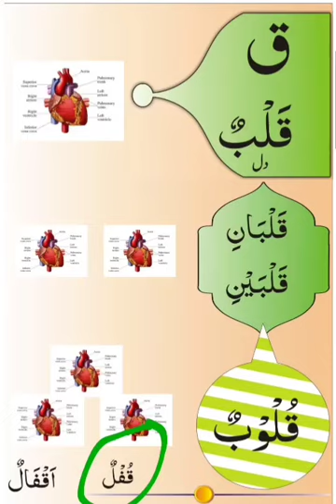ق سے قلب واحد تثنیہ جمع عا